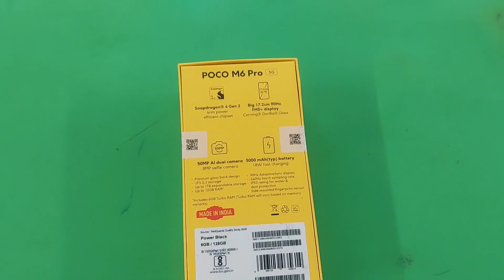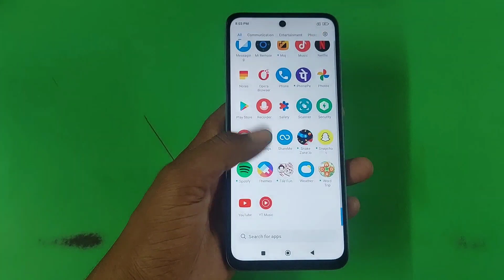Poco M6 Pro 5G Unboxing Most Affordable 5G @Rs.10,999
Poco M6 Pro 5G Unboxing Most Affordable 5G @Rs.10,999 @SmartPhone @sasta 5G
M6 Pro 5G Summary
M6 Pro 5G mobile was launched on 5th August 2023. The phone comes with a 90 Hz refresh rate 6.79-inch touchscreen display offering a resolution of 2460x1080 pixels (FHD+). The display sports Gorilla Glass for protection. M6 Pro 5G is powered by an octa-core Qualcomm Snapdragon 4 Gen 2 processor. It comes with 4GB, 6GB of RAM. The M6 Pro 5G runs Android Android 13 and is powered by a 5000mAh non-removable battery.

As far as the cameras are concerned, the M6 Pro 5G on the rear packs a dual camera setup featuring a 50-megapixel primary camera, and a 2-megapixel camera. It has a single front camera setup for selfies, featuring an 8-megapixel sensor.

M6 Pro 5G is based on Android Android 13 and packs 64GB, 128GB of inbuilt storage. The M6 Pro 5G measures 168.60 x 76.28 x 8.17mm (height x width x thickness) and weighs 199.00 grams. It was launched in Forest Green and Power Black colours. It features an IP53 rating for dust and water protection.

Connectivity options on the M6 Pro 5G include Wi-Fi, GPS, Bluetooth v5.00, and USB Type-C. Sensors on the phone include accelerometer, compass/ magnetometer, and fingerprint sensor.

As of 12th August 2023, M6 Pro 5G price in India starts at Rs. 10,999.